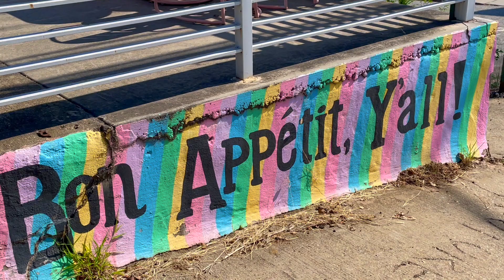56 Cozy Time Sweets at Petit Chou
We were excited to try Petit Chou in Cabbage Town! We really enjoyed our brekkie here. We had liege waffles, French Toast, and two lattes.